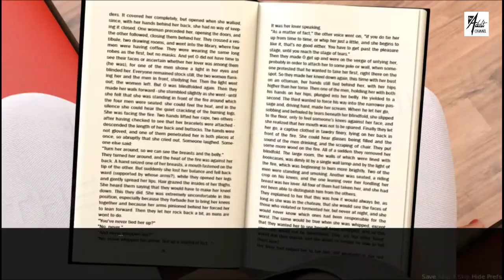Jessie: Mother's Sins APK v0.09 [Android|Pc|Mac] Game Review + Download | MrAdultYT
Don't forget to click the Notification 🔔

(Fill Captcha and Wait 10 seconds and Click The Get Link)

👉 GAME SIZE👈
❤80MB, 920MB, 911MB respectively ❤

👉 INTERNET 👈
NOT REQUIRED